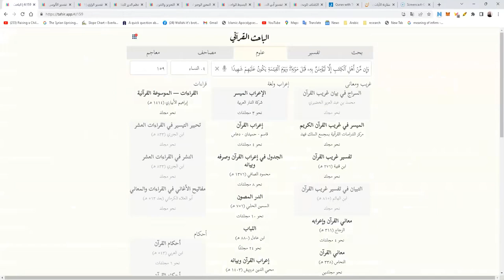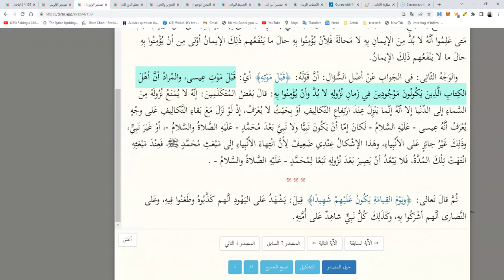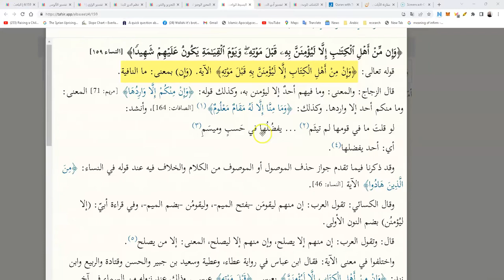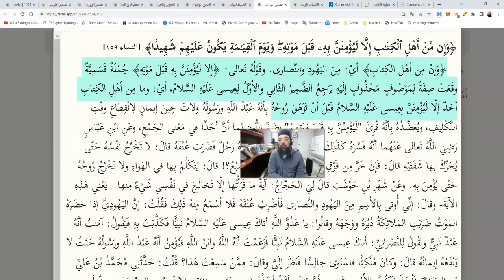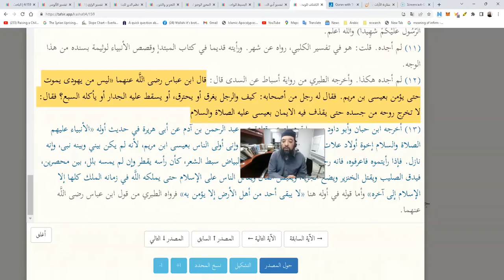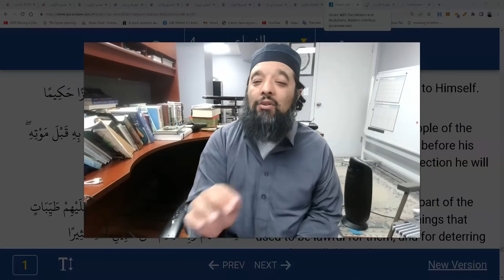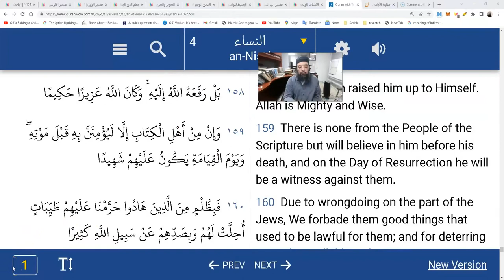Shiekh Omar Baloch - People of The Book vs The Godless in End Times 04/2023